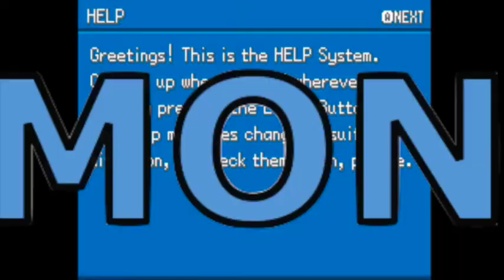Pancake Pokemon!! | A-Z plays Pokemon Ash Grey part 1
Have you ever wanted to see the anime recreated in  game? Me neither but we played one anyway!

Cheers!